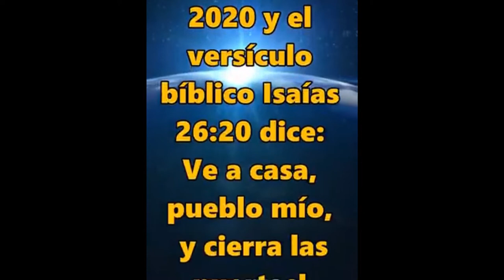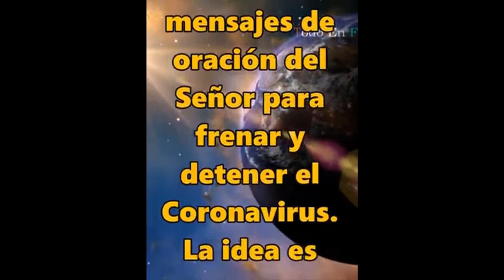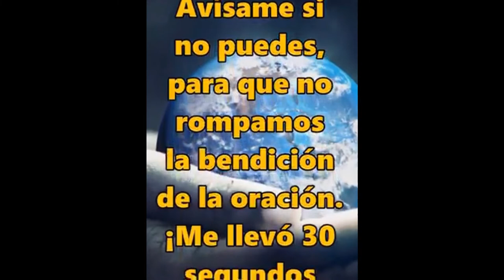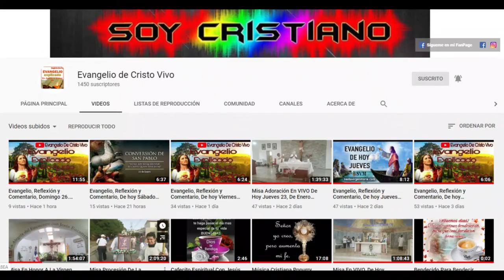Oración y Reflexión Para Esta Cuarentena. Quédate en Casa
Para Donaciones:
Cuenta De Ahorro Banreservas: